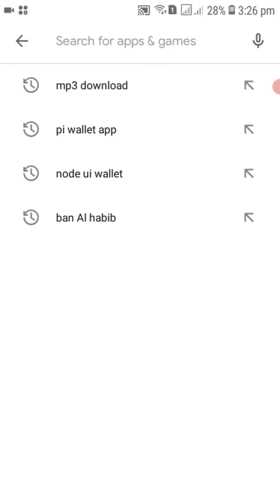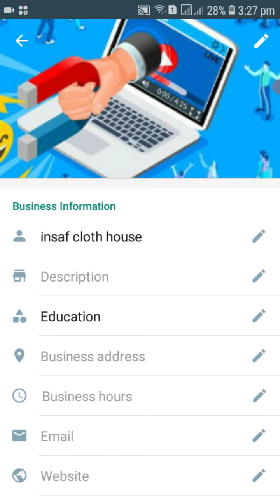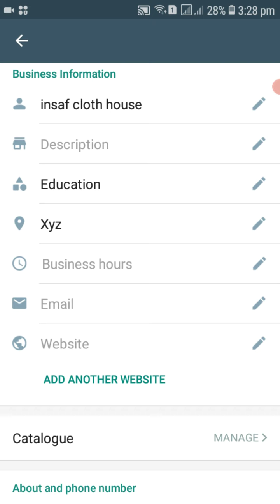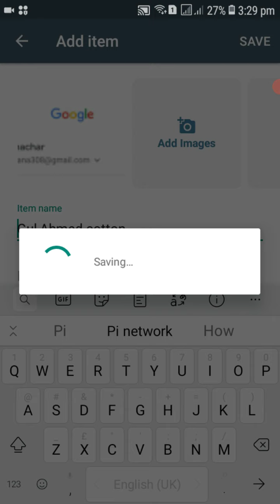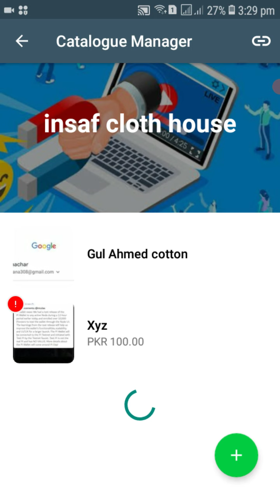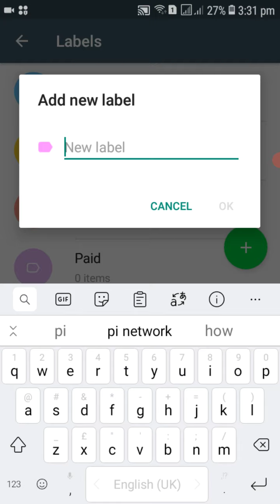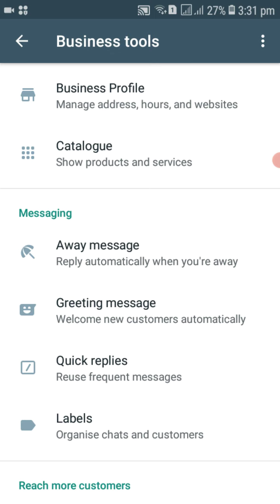how to make money on WhatsApp business